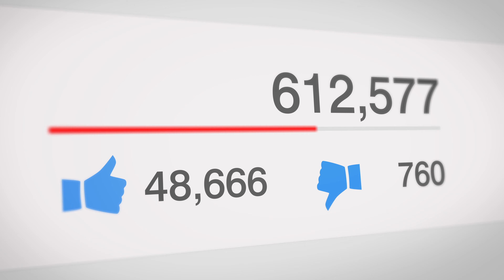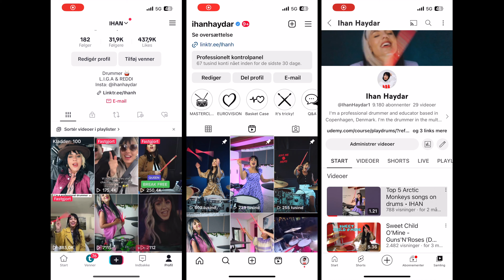Being a Drummer on Social Media | Ihan's Story | Thomann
These days you can't "only" be artist - most of the time you also have to build a following on social media to stay relevant and get gigs. In today's vlog, @IhanHaydar1 shares how she feels about it.